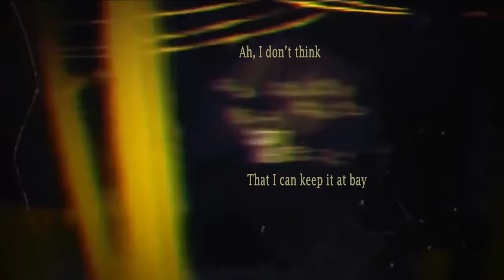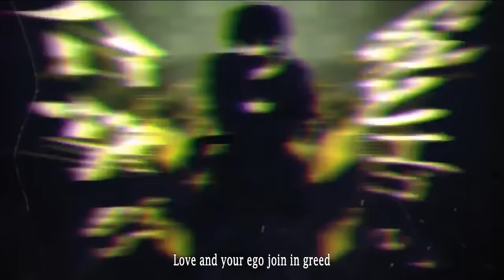Outer Science (English Cover)【Will Stetson】「アウターサイエンス」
A song about the eyes saying as much as the mouth.

Credits:
Original: Jin
Vocals: Will Stetson
Lyrics and Sub: David Toth
Mix: Dictate

Follow Jin!

Follow David!

Follow Dictate!

Lyrics:
Dripping of misery and sickening sin
All the dead men are knocking on the world that you live
Helpless the mistress kindly welcomes them in
“This story makes me sick”
Stretching the throat so you can swallow the mind
Melt the hearts that the tortured souls are leaving behind
Slowly consuming every drop of their life
And gouging out the eyes

Hey, this is the choice you wanted to make
So keep on struggling and don’t you run away
Glare at the eyes and fight cause now you’re playing my game

Welcome my dear into my womb
Love and your ego’s sinking too
Set the clock back anew and play it all by the queues
Because we’re monsters all This world is ours to pick and choose so
“Ah tell me God, just what I’ve done?”
“Stop all the pain from everyone!”
Sad it all was a waste, this tragic tale is your fate
My little cowardly, pitiful, sickening, dear take the stage

Legend and life, a fate you never will change
Even love for another are decaying the same
Quietly laughing at the face that you make
“What utter foolish claims”
Ah, I don’t think that I can keep it at bay
Sip the sin from the darkened hearts still beating in pain
Grasping the fragile life you never could save
You turn and run away

Ah, it was inside your soul all along
The “meeting eyes” that girl so long ago had lost
Within this tragic tale you are the queen I’ve long sought

Let’s raise a toast to you my liege
Love and your ego join in greed
Hazy days of your dreams all fade away in the heat
There hand in hand They’re returning to the starting tragedy and
“Give it all back” You scream and vent
“I never wanted it to end!”
Don’t you see it my queen? This world is just as it seems
This truly sickening, crumbling, story is far from a dream

All of you fools just never change
Time, time, again, you die in vain
Now it’s starting again, the tale is reaching its end
With all your beautiful bodies, twisted, crying, howling, broken
Ah what an ugly sight you are
Begging for reason, don’t you start
Life it wasn’t enough, you take whatever you touch
This empty miracle now is suffocating in its blood and
“This is too much for me to take”
Sobbing again at each mistake
Light is starting to fade, yes every end is the same
Back to the following, following, story
Following, following, more the
Following, following, following, end where I’ll wait